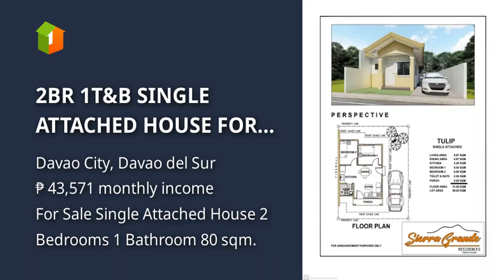2BR 1T&B SINGLE ATTACHED HOUSE FOR SALE IN DAVAO CITY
2BR 1T&B SINGLE ATTACHED HOUSE FOR SALE IN DAVAO CITY
House Type: Single Attached House
Number of Bedrooms: 2
Number of Bathrooms: 1
Floor Area in sqm: 80 sqm.